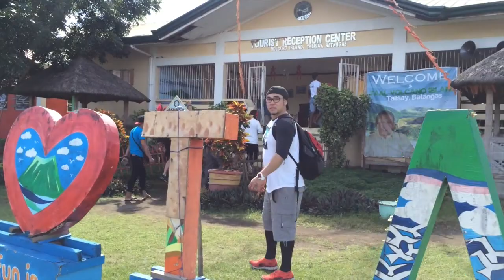VLOG #34 | TAAL ADVENTURE | DOUBLE DATE | JESSICA GODINEZ